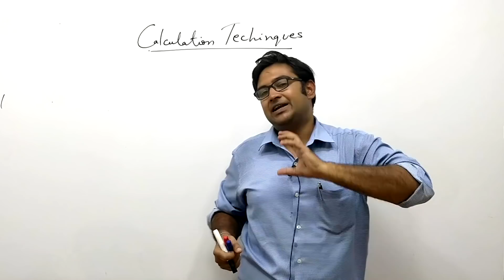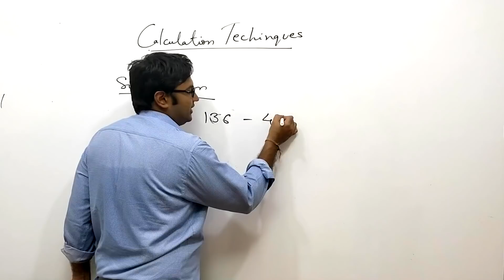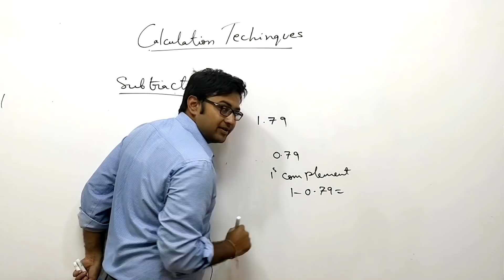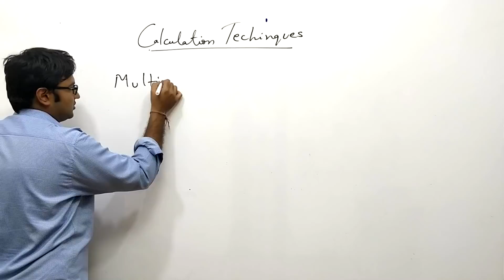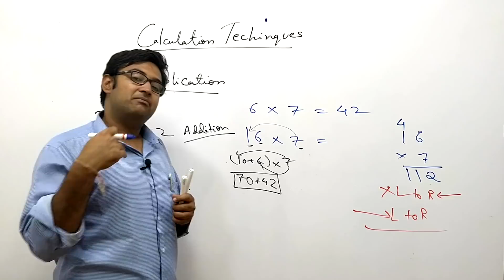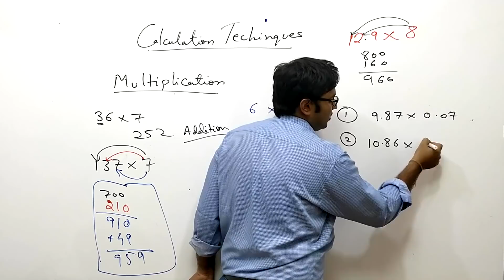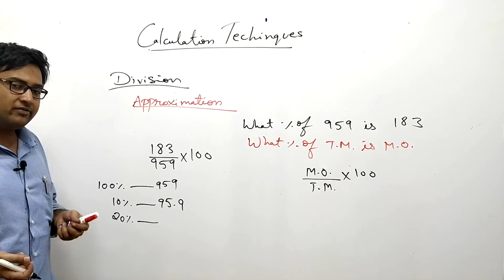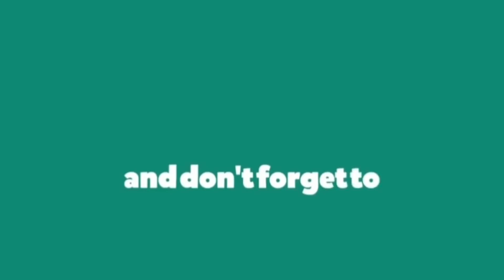Lec 01 Aptitude for RRB-JE | Calculation Technique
Subject : Aptitude
Faculty : Siddharth Gupta Sir

1. Network Theory Crash Course

2. Signal & System Crash Course

3. Communication System Crash Course

4. Control System Crash Course

5. Digital Electronics Crash Course

6. Analog Electronics Crash Course

7. Electrical Machine Crash Course

8. Power System Crash Course

9. Power Electronics Crash Course